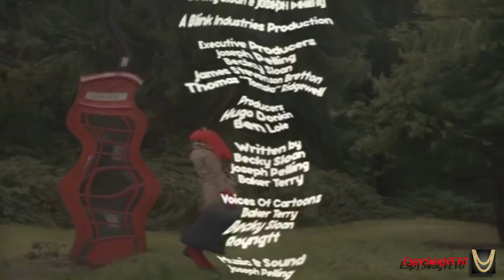Don't Hungry I'm Spoon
Don't Hug Me I'm Scared Meme